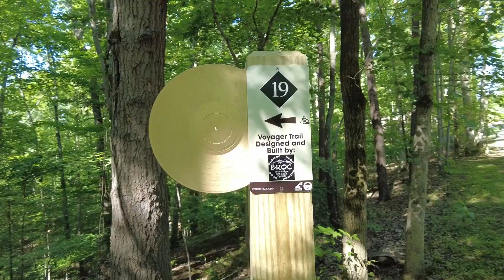Mountain Bike Trail Development in Virginia's Blue Ridge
Virginia’s Blue Ridge is truly America’s East Coast mountain biking capital. In this  Roanoke Outside campfire chat, we talk with Stuart Lamanna, president of Blue Ridge Offroad Cyclists about what makes this region so unique, and how volunteers and cycling enthusiasts are developing an even better network of places to ride.